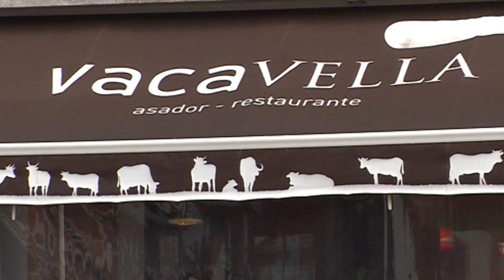Escola de pais: Riesgo del consumo de drogas de diseño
Los riesgos del consumo de las nuevas drogas de diseño: cómo afectan al cerebro, cómo cambian la conducta... es el tema de la tertulia en la que participan Manuel Isorna Folgar, psicólogo y profesor de la UVigo ; Concha Lavid, directora Aprenderaeducar.org Galicia y Enrique Vázquez, neuropsicólogo.